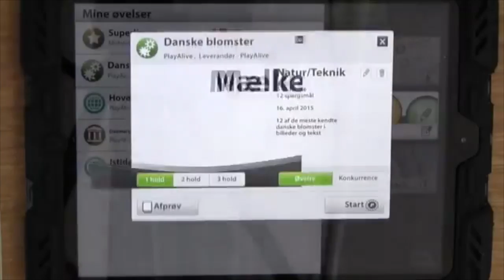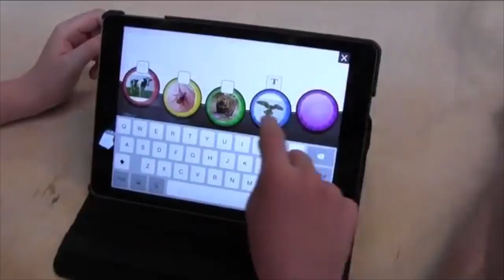Pulse Light & Sounds Playground Equipment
See it. Feel it. Hear it.

Pulse light & sound playground equipment now available from Playground Centre.